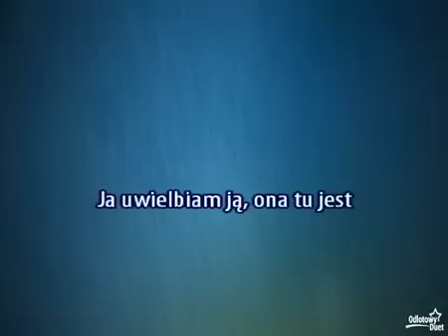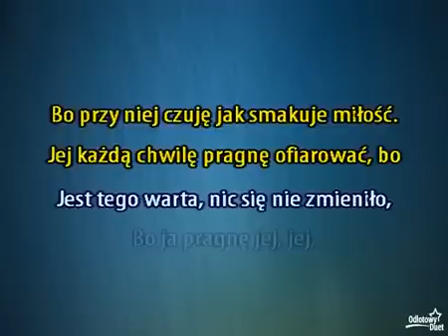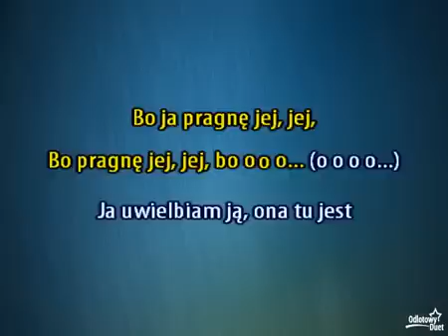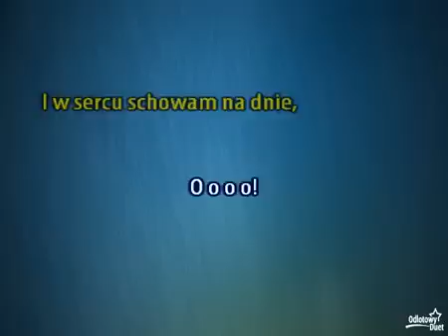Tooo My Niebiescy